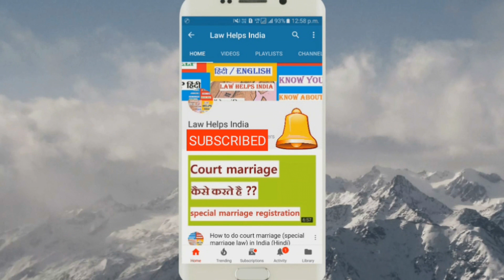Power of Attorney in hindi. पावर ऑफ अटॉर्नी क्या है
Nameste dosto. Iss video me maine aap logon ko Power of Attorney ke bare me bataya hai. 2
Hi friends in this video I have discussed about Power of Attorney in India. 2